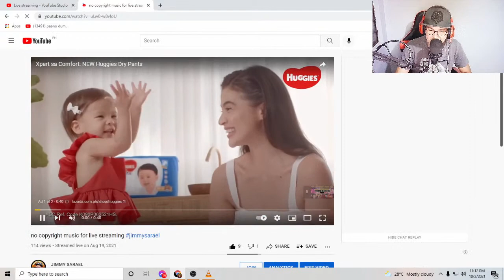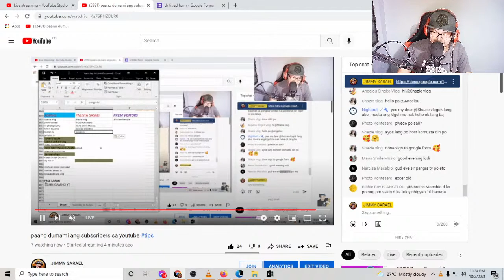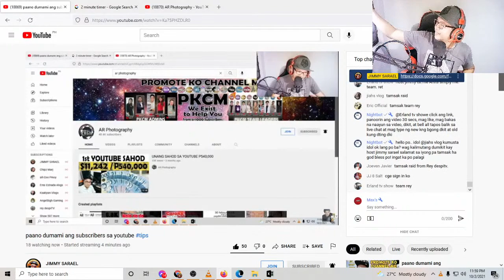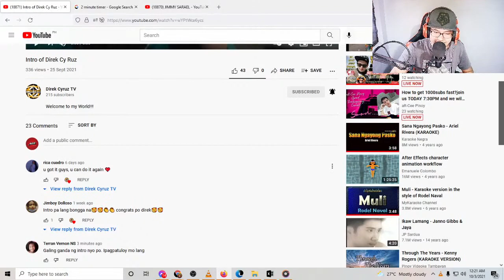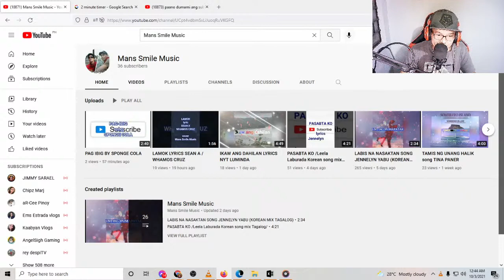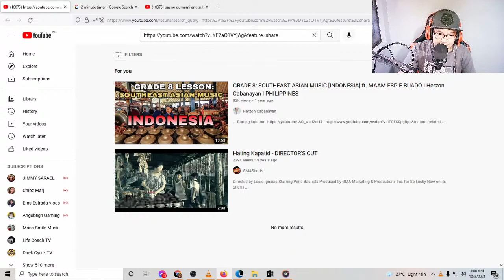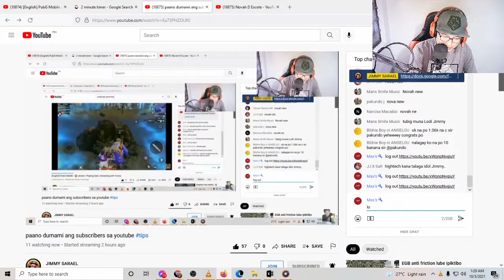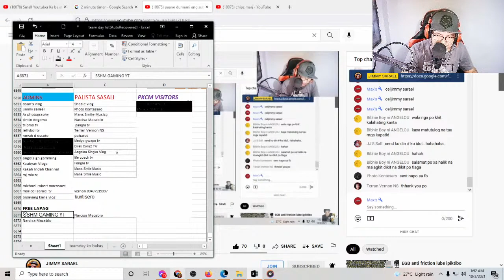paano dumami ang subscribers sa youtube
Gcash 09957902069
free 10 subsribers sa mga bagong pang saking live